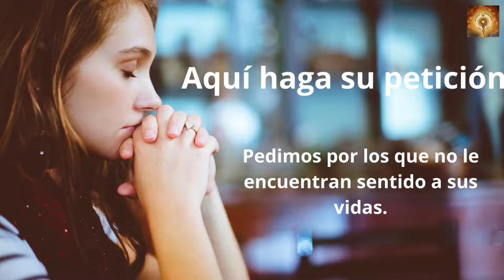Santo Rosario de hoy miércoles 19 de Octubre Misterios Gloriosos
En aquel tiempo, dijo Jesús a sus discípulos:
«Comprended que si supiera el dueño de casa a qué hora viene el ladrón, velaría y no le dejaría abrir un boquete en casa.
Lo mismo vosotros, estad preparados, porque a la hora que menos penséis viene el Hijo del hombre».
Pedro le dijo:
«Señor, ¿dices esta parábola por nosotros o por todos?». Y el Señor dijo:
«¿Quién es el administrador fiel y prudente a quien el señor pondrá al frente de su servidumbre para que reparta la ración de alimento a sus horas?
Bienaventurado aquel criado a quien su señor, al llegar, lo encuentre portándose así. En verdad os digo que lo pondrá al frente de todos sus bienes.
Pero si aquel criado dijere para sus adentros: “Mi señor tarda en llegar”, y empieza a pegarles a los criados y criadas, a comer y beber y emborracharse, vendrá el señor de ese criado el día que no espera y a la hora que no sabe y lo castigará con rigor, y le hará compartir la suerte de los que no son fieles.
El criado que, conociendo la voluntad de su señor, no se prepara ni obra de acuerdo con su voluntad, recibirá muchos azotes; pero el que, sin conocerla, ha hecho algo digno de azotes, recibirá menos.
Al que mucho se le dio, mucho se le reclamará; al que mucho se le confió, más aún se le pedirá».